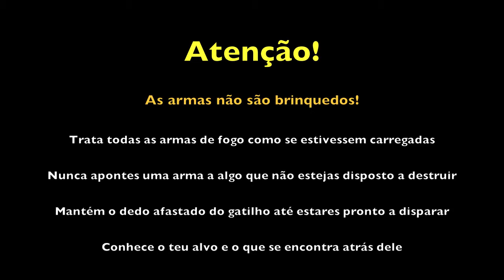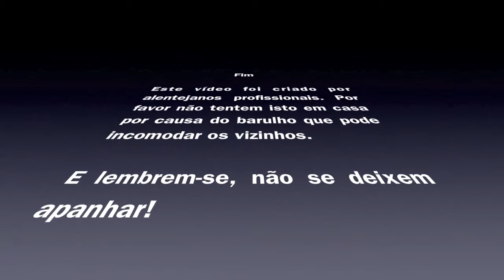Como é que um alentejano troca fusíveis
Como é que um alentejano troca fusíveis a um monitor avariado?